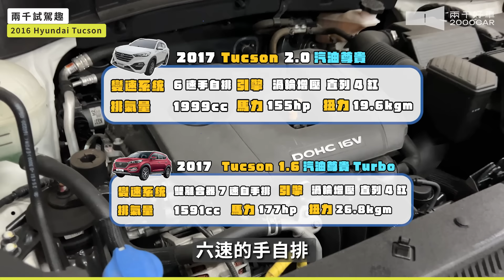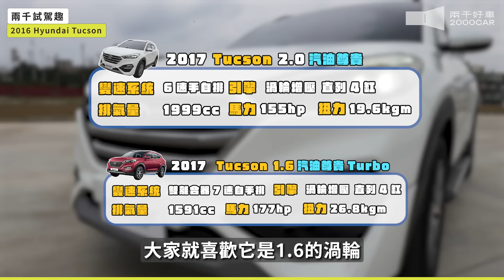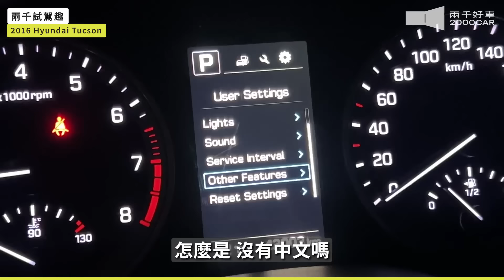韓國車能買嗎？新車要價近百萬 8年後剩下..？ 中古車市場最香選擇！｜2016Hyundai Tucson 2.0｜兩千中古車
大家好這邊兩千
今天又是一集中古車介紹
是我們頻道沒出現過的現代韓國車~
究竟2016起改款的TUCSON 比起曾經的ix35
以及2017後改款的TURBO版
差別在哪？二手車市場還有他的生存空間？
【學弟請準備】
每周一 準時上架
同時youtube也會上架影像版
歡迎大家有任何問題請私訊告訴我們
有任何問題想要我們在podcast回答
也歡迎與我們聯繫~

兩千評價二手車 精選信賴好品質

FB搜尋：兩千中古車